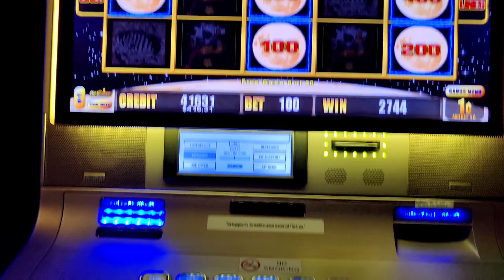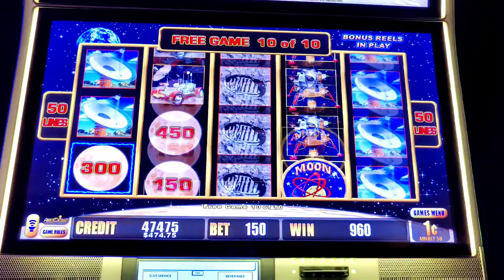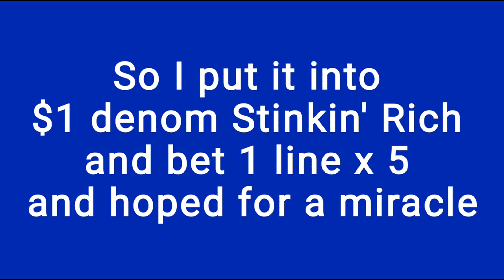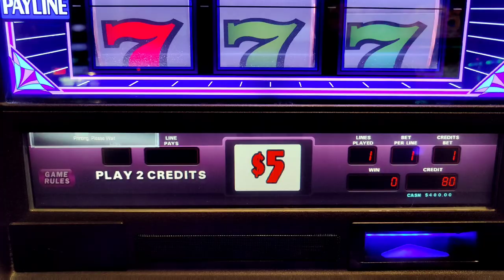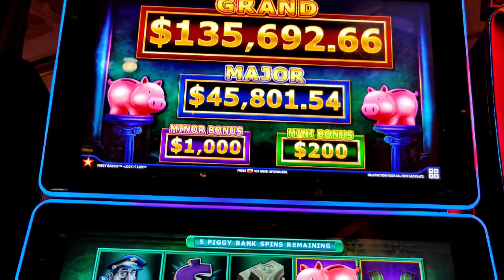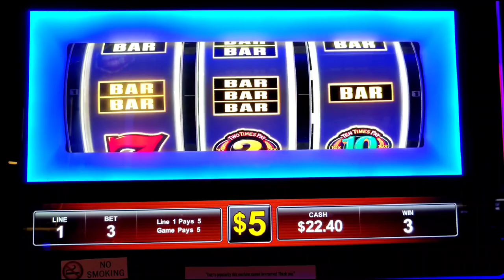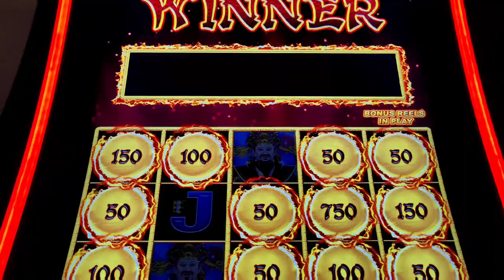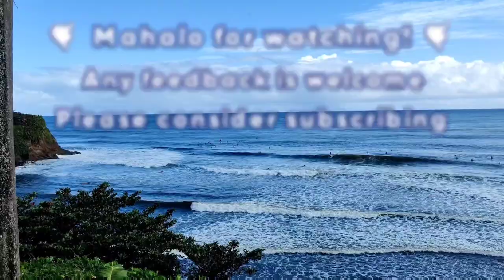HANDPAY JACKPOT on Stinkin' Rich Betting Only ONE Line!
Part 2 of my late March weekend in Atlantic City.  I almost lost my entire budget hunting maxed out majors, but a miracle 1 line handpay on $1 denom Stinkin' Rich started a comeback!  Also featuring Dragon Cash Panda Magic, Lightning Cash Best Bet and Moon Race, Triple Diamond Strike, Lock It Link Piggy Bankin', Dragon Link, and Bonus Times.  @Caesars Atlantic City, @Bally's Atlantic City, and @Hard Rock Atlantic City